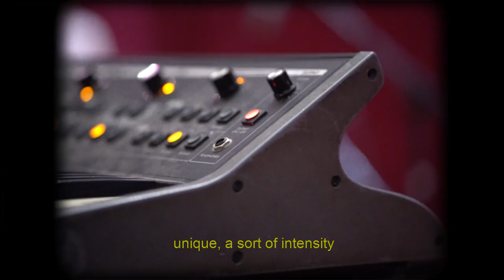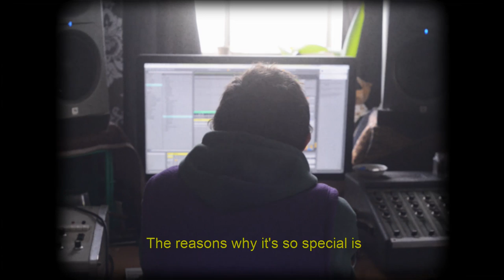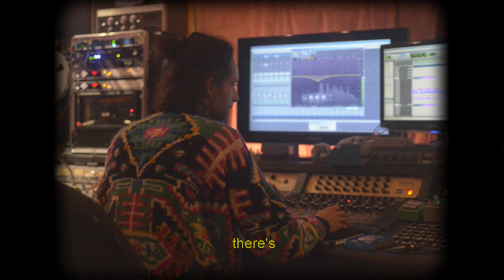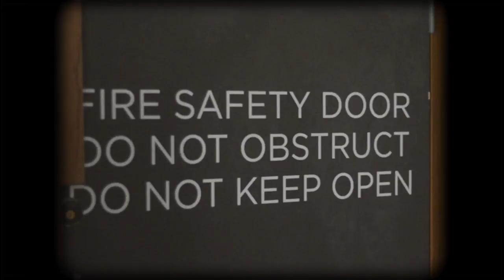Sunny Side Up Documentary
Director: Frankie Fresco
Editor: Frankie Fresco & Johnny Yayo
Camera: Frankie Fresco, Paul Huynh & Johnny Yayo

Sunny Side Up shines a light on the independent underground in Melbourne, where a close-knit collection of artists have taken cues from the soul, jazz and club culture to carve out a fresh Melbournian sound. Featuring nine different groups, many of them sharing members and studios, the record surveys the musical contours of this bubbling scene, nodding to house, broken beat, samba, p-funk and soul.